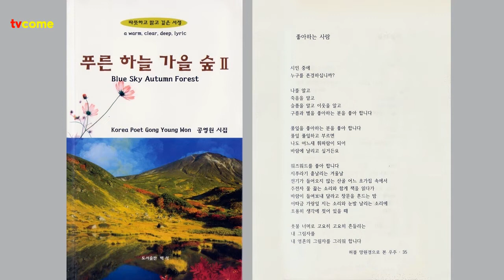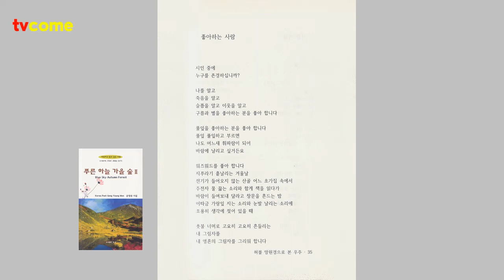공영원 시인의 시 "좋아하는 사람" 공영원시집 푸른 하늘 가을 숲2 중에서 전문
공영원 시인의 시,
"좋아하는 사람".
공영원시집, 푸른 하늘 가을 숲2 중에서 전문